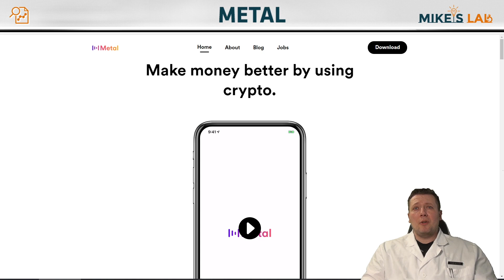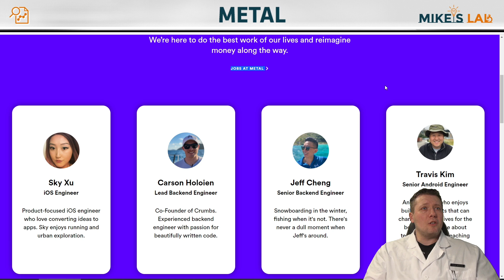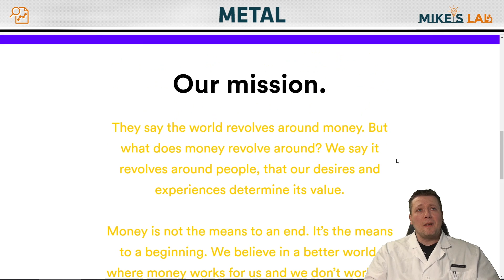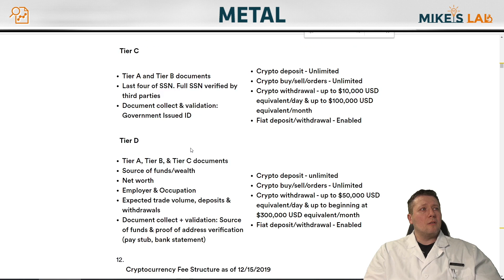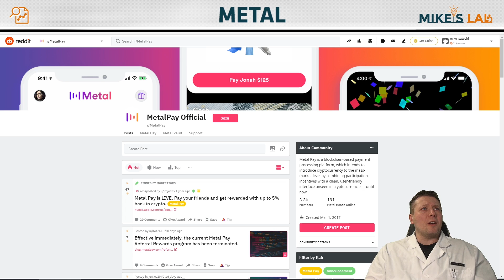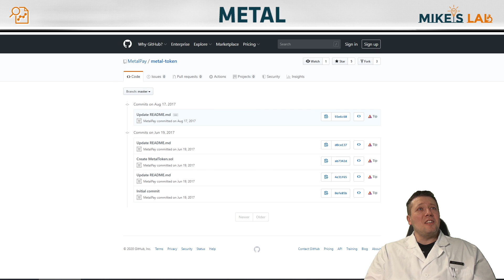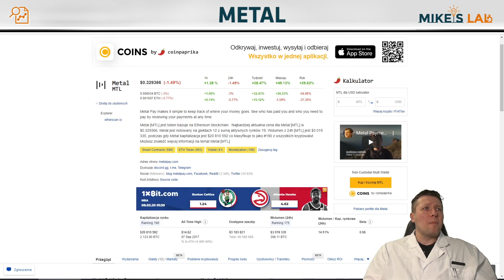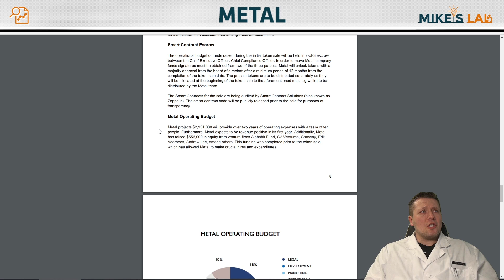Szybkie spojrzenie na kryptowalutę Metal (MTL) - Mike's Lab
W tym odcinku szybkie spojrzenie na kryptowalutę Metal, czyli system w którym użytkownik płaci i na tym zarabia. Daaaaaaaaaaaaa :P

OFICJALNY SKLEP Z GADŻETAMI KANAŁU MIKE SATOSHI

WSPARCIE KANAŁU DOBROWOLNYM DATKIEM. IDĄ NA KONKURSY, ITP.